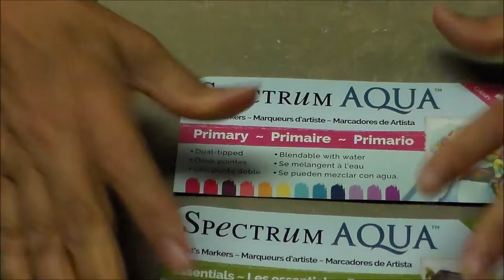Video tutorial in italiano Spectrum Noir Aqua Markers sfondo con sale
Prima tecnica di una serie  ,questo sfondo e' stato realizzato con colori Spectrum Noir Aqua Markers e sale  medio grosso ,ma potete fare delle prove anche con grosso e fine  e poi confrontate quale vi piace di piu'.